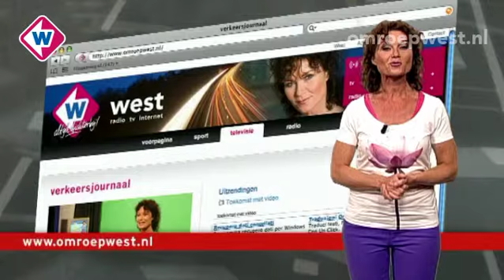Verkeersjournaal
Zondag 10 juni
Onderwerpen: - Bezuidenhoutseweg, Den Haag - Citerstraat/Mandolinestraat, Rijswijk - Westblok, Delft